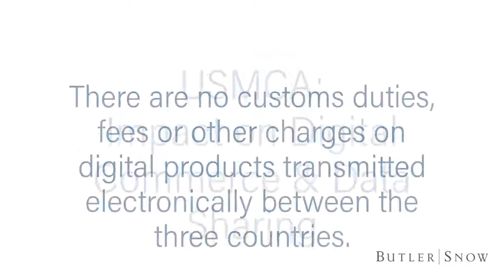The USMCA's Impact on Digital Trade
Signed on January 29, 2020, the USMCA contains a section on digital trade which will impact digital commerce and how data can be handled in the United States, Mexico, and Canada. Learn about some of the most notable provisions and read more from attorney Keith J. Fernandez in this installment of BizLitNews